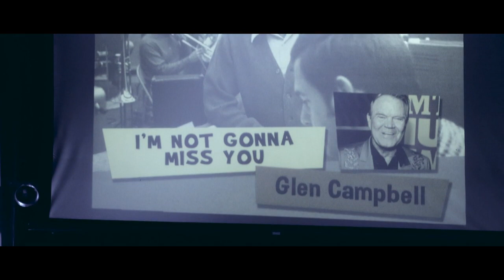"I'm Not Gonna Miss You" - Fabulous Armadillos w/Matt Velline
"I'm Not Gonna Miss You" is a song from the Glen Campbell documentary film "I'll Be Me". "I'm Not Gonna Miss You" is the last song written by Glen Campbell with members of the Wrecking Crew playing on the recording. During the Fabulous Armadillos "Wrecking Crew" theme in April 2016, Matt Velline and Greg Armstrong performed the song. Glen Campbell and Bobby Vee (Matt Velline's uncle) were both diagnosed with Alzheimer's in 2011. The song is a poignant reminder of this awful disease and pays tribute to both Glen and Bobby with photographs of their respective careers during this live performance. For more information about Alzheimer's and donating to find a cure, please